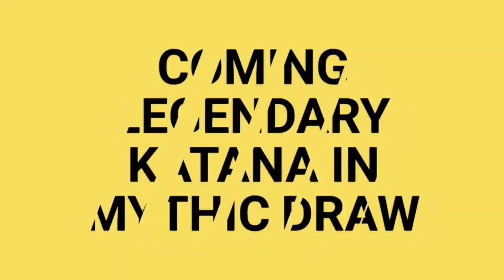New Meele Weapon 'Wrench' ||Legendary Katana || New Ghost || New Gun Leaks || Season 4 New Leaks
Credit:- Murdablst, Dogebeanie